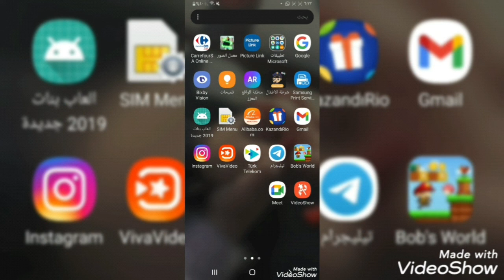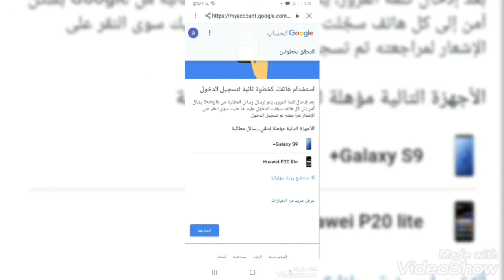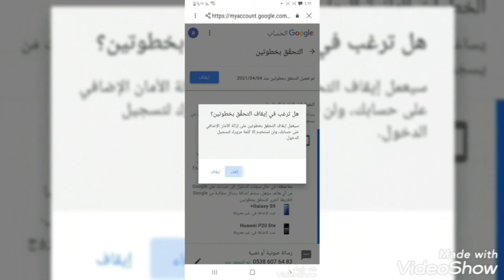طريقة تفعيل ميزة تحقق بخطوتين في قناة يوتيوب/احمي قناتك من الإختراق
طريقة تفعيل ميزة تحقق بخطوتين_طريقة حماية حسابك_ اعداد تحقق على خطوتين_إزاي أفعال ميزة تحقق بخطوتين في القناة

منوعات biti floi